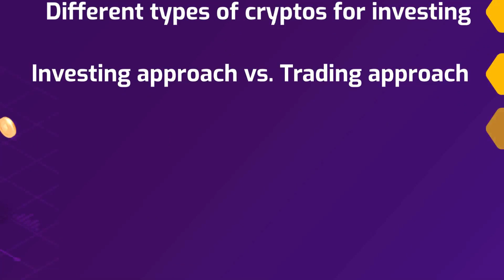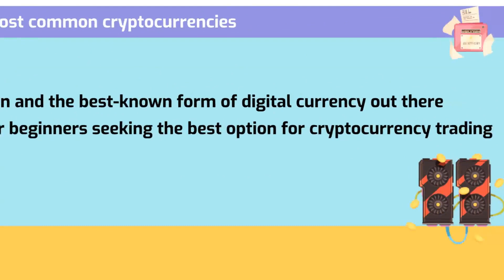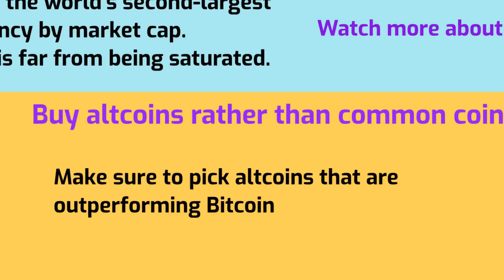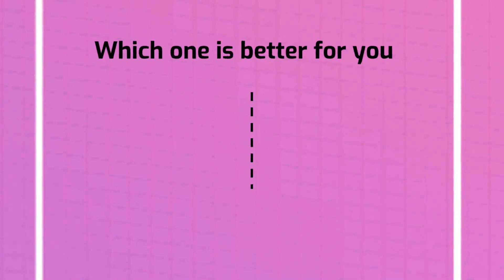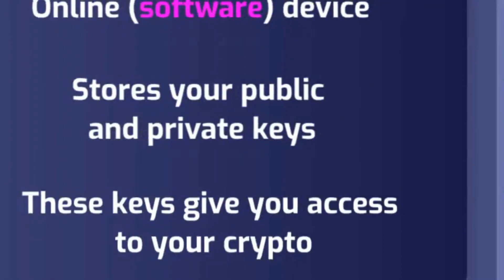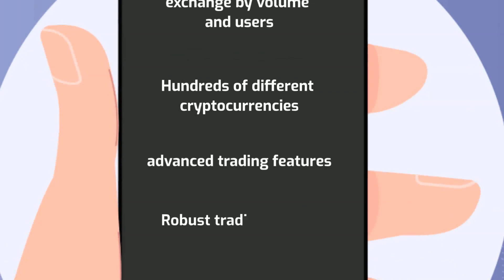How to Invest in Cryptocurrency? Essential knowledge before starting investment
This video is a must-see for those who want to start investing in crypto. Your essential knowledge to know how to Invest in cryptocurrency is described here.

I’ll be talking about  different types of cryptocurrencies for investing, investing approach vs. trading appraoch, primary requirements for purchasing crypto and at the end I’ll also take a look at crypto exchanges. Before I start, I must say that if you want to get into the cryptocurrency market, I suggest you subscribe to our channel and turn on the notification bell for daily educational videos.
Before buying a cryptocurrency, it is important to thoroughly research your coin or token. CoinMarketCap is one of the most important resources for digital currency enthusiasts. it is the world's most-referenced price-tracking website for crypto assets in the rapidly growing cryptocurrency space. Keep track of your profits, losses and portfolio valuation with using this platform. you are able to sync your data between your desktop and mobile app and keep track of your crypto assets no matter where you are. it is an updated platform 24/7 using price data from the biggest exchanges.

0:00 Intro
0:21 In this video
0:49 Essential Websites
1:35 Select your coin!
2:46 Trading Vs Investing
4:05 Wallet & Exchange

investing
crypto trading